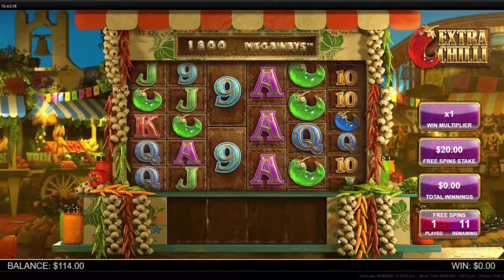Extra Chilli - Casino - $2k Feature Drop - $??k EPIC WIN!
Extra Chilli
$2k Buy Feature
Couple Bonus Games
Watch til the end of the EPIC WIN!!